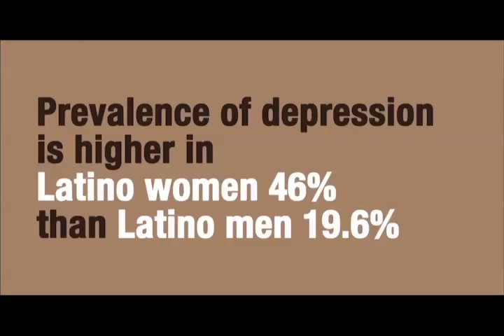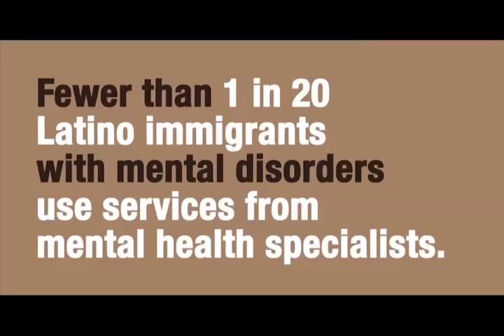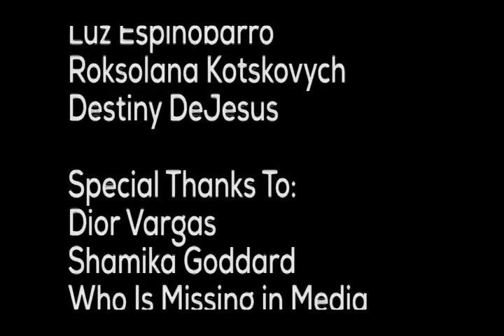Connecting Voices: Overlooking of Mental Health Challenges in Communities of Color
Produced By:
Lydia Stetson
Destiny DeJesus
Roksolana Kotskovych
Melanie Nunez
Luz Espinobarro
Andrew Leon

Special Thanks To:
Shamika Godard
Dior Vargas

Audio & Video Credits:
Mujer Soy - Las Cafeteras
"Dior Vargas: Latinas Representation in the U.S. Media" by Who Is Missing In Media?